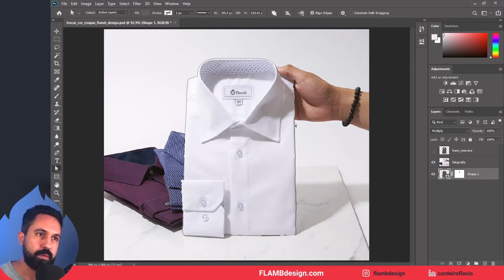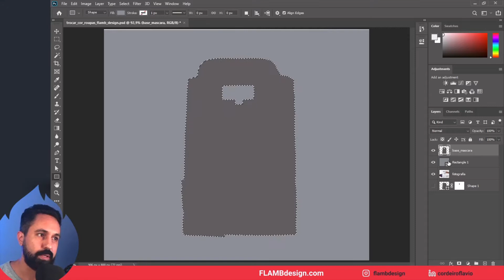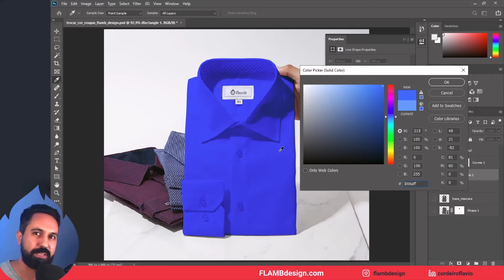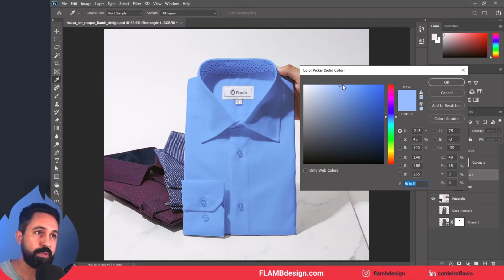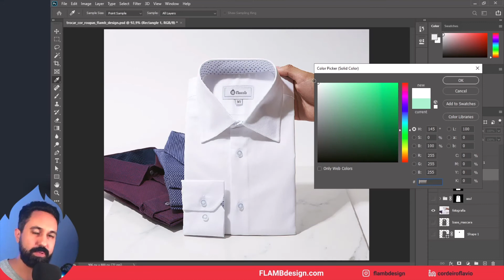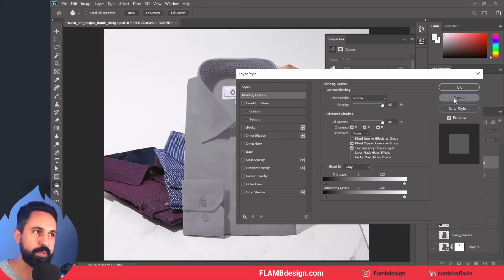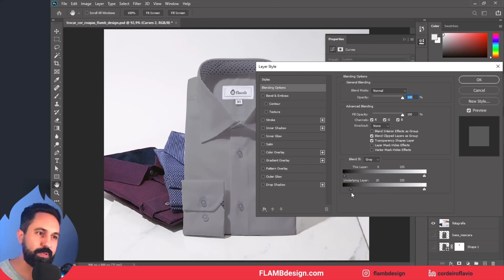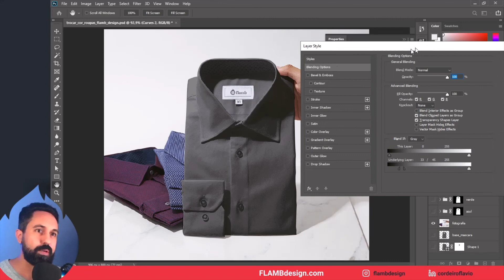Troque a cor de forma realista [roupas claras e escuras] - Photoshop tutorial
Ajuste cores de forma profissional, mesmo pra roupas escuras.
00:00 - Abertura
00:22 - Início do Tutorial
01:46 - Indo além da Edição básica
02:26 - Adicionando Adjustments/curves
3:54 - Ajustando o Curves e a cor da imagem.
4:14 - Erro comum na edição de cores de fotos
4:57 - Entendo o Color Picker (níveis de saturação e brilho)
6:44 - Cores escuras - do branco para o preto
10:27 - Considerações e outras aplicações

Troque a cor de forma realista (roupas claros e escuros) - Photoshop tutorial

Tutorial utilizando o Photoshop:
Neste tutorial usaremos a imagem de uma camisa para alterar as cores.

Começaremos com um shape simples com a máscara da área a ser alterada a cor. Acrescentaremos a cor desejada no Shape, sempre atento ao nível de saturação da cor.

Depois disto, converteremos nosso Blend Mode em Multiply. Adicionaremos um Adjustment, o Curses.Fazendo os ajustes necessários para deixar a luz e sombra mais realista. COmentarei sobre os erros mais comuns que eu vejo nessa etapa.

Agora é hora de fazer as cores escuras, mais precisamente mudar da cor branca para o preto. Cores escuras necessitam uma atenção especial, só o Multiply não resolve.

Considerações sobre o tutorial:
Pronto, agora você já sabe como alterar a cor no Photoshop de forma simples e profissional, melhorando o resultado e até alinhado às expectativas do cliente. Você pode aplicar esse conceito em qualquer tipo de roupa: camisetas, jaquetas, moletons, calças,bonés e outros produtos do departamento de moda e vestuário.

Esse método é ótimvo para editar volumes grandes de imagens, com fluxo simples e fácil de editar. Mesmo se você é iniciante no Photoshop e/ou edição de cores. Na verdade, alteração de cores em imagens é uma das edições mais recorrentes e que você sempre fará, em algum momento, seja você iniciante, intermediário ou avançado no Photoshop.

Essas dicas te ajudaram? Se sim, clica aí nos botões.

EDIÇÃO 3D
3D é minha nova paixão. Mundo complexo, mas cheio de desafios recompensadores. Acredito que posso trazer essa realidade para um cenário mais simples de entender. Hoje o Photoshop tem uma ferramenta 3D que é possível ter resultados legais.